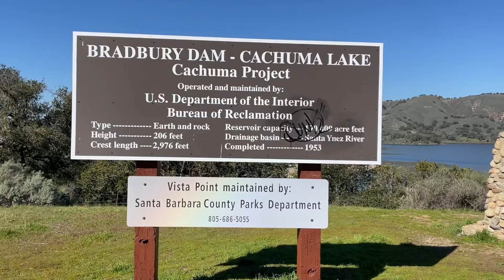Cachuma Lake is Full! | Water Level at 98% Capacity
After several years of severe drought, atmospheric river storms brought record rainfall to the region filling Cachuma Lake to 98% of capacity.  The reservoir is located in picturesque Santa Ynez Valley. Many recreational activities are available. The reservoir is a domestic water supply to the Santa Barbara area.